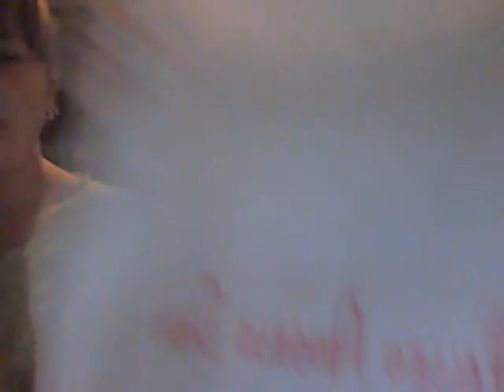the fallen angels t-shirts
we are showing you the t-shirts we made for our you tube channel